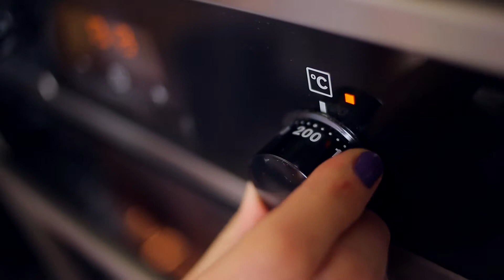Házi bagel I Electrolux Egy falat inspiráció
Egy falat inspiráció… egy lyukas zsömléhez, ami csodás ízekkel van töltve. A bagel formára inkább fánk, ízre inkább zsömle. De az igazság a kettő között van. Édeskés, dús tészta, amibe öröm beleharapni. Hát még, ha tele pakoljuk minden földi jóval. Mondjuk füstölt szarvas sonkával, pisztráng krémmel, esetleg posírozott körtével. Kísérletezzen bátran!

Ha még több gyorsan és egyszerűen elkészíthető finomságra vágyik, látogasson el a oldalra, ahol kéthetente új recept videókkal várjuk.